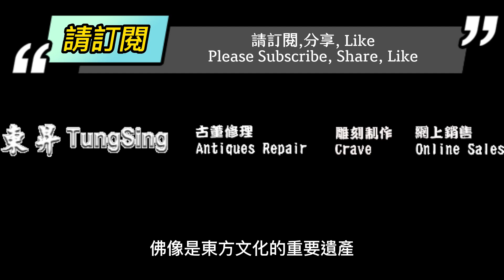「 香港匠心獨運 7 : 修復佛像，呈現文化遺產的瑰寶 」粵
大家好，我現居香港，有50年的古董維修經驗。在這段時間中，我修復過各種各樣的古董，包括瓷器、銅器、木器、唐三彩、佛像等等。今天，我想與大家分享一些我的修復圖片。
佛像是東方文化的重要遺產，它們代表著人們對宗教信仰的追求和崇敬。但是由於歷史的風雨洗禮，許多佛像受損或斷裂，需要進行修復以保護這些珍貴的文化瑰寶。

修復佛像是一門專業技能，需要具備高超的技巧和豐富的經驗。修復師要先仔細觀察佛像的狀況，掌握它的材料、歷史和風格等方面的信息，以便於精確地進行修復。接下來，他們需要使用各種不同的工具和材料，如石膏、石灰和金箔等，進行填補、補綴和重新塗飾等多種不同的修復技術，以復原佛像的原有風貌。

修復佛像不僅是一種技術活，更是一種傳承文化遺產的重要使命。修復師需要尊重佛像的原有文化價值和信仰意義，注重修復後的美感和整體效果。成功的修復作品不僅能夠復原佛像的歷史價值和宗教意義，還能讓人們更好地理解和欣賞佛教文化的魅力和精髓。

總之，修復佛像是一門需要高超技術和專業經驗的藝術，能夠呈現文化遺產的瑰寶。佛像的修復需要尊重原作、注重美感，同時展現修復師的匠心獨運。成功的修復作品是人類文化的寶貴遺產，值得被世人傳承和欣賞。